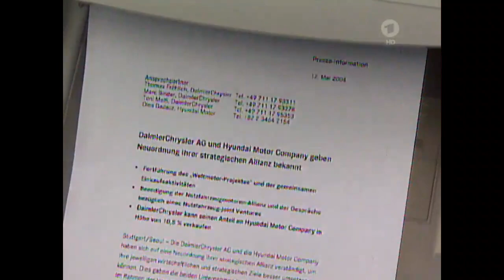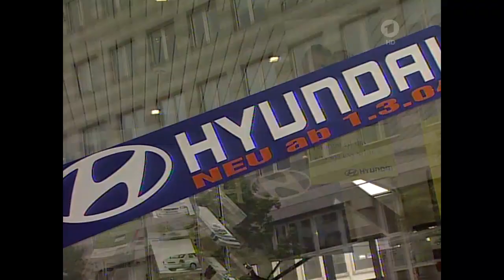Daimler Chrysler trennt sich von Hyundai, Neuer Bundesbank-Chef Weber, Olympiade 2004, (12.05.2004)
0:00 Daimler Chrysler trennt sich von Beteiligung an Hyundai
2:00 Neuer Bundesbank-Chef Axel Weber nach Rücktritt von Ernst Welteke
2:26 Preisentwicklung im April 2004 liegt bei 1,6 %
2:53 Letzte IOC-Inspektion zu den Olympischen Spielen in Athen 2004 liegen im Plan.
Spektakuläres Olympia-Dach des spanischen Architekten Santiago Calatrava in Athen vor der Fertigstellung.